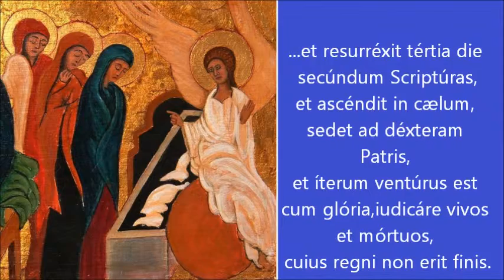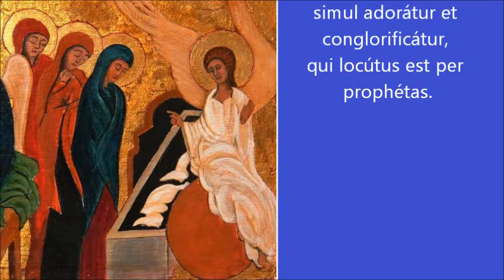ET RESURREXIT dal CREDO MESSA DI S AGNELLO 1978 CORO S PIO X di Guarcino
Dal CREDO della Missa Secunda Pontificalis di S.Agnello dell'AGOSTO 1978-Coro S.Pio X di Guarcino diretto dal M° Paolo Ciavardini- All'Armonium il Prof. Luigi Ciavardini- Cantavo anche io !

et resurréxit tértia die secúndum Scriptúras,
et ascéndit in cælum,
sedet ad déxteram Patris,
et íterum ventúrus est cum glória,
iudicáre vivos et mórtuos,
cuius regni non erit finis.

Credo in Spíritum Sanctum,
Dominum et vivificántem,
qui ex Patre Filióque procédit,
qui cum Patre et Fílio simul adorátur et conglorificátur,
qui locútus est per prophétas.